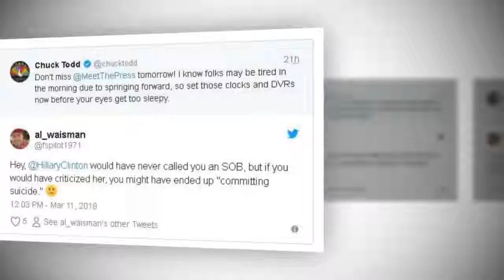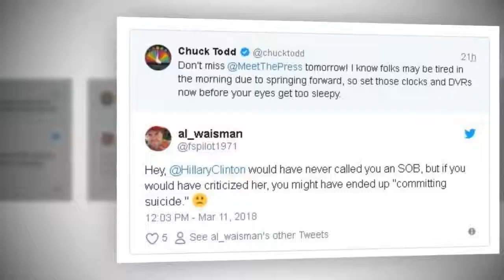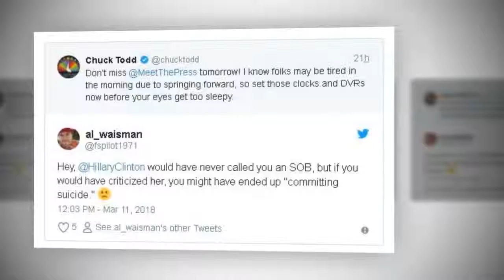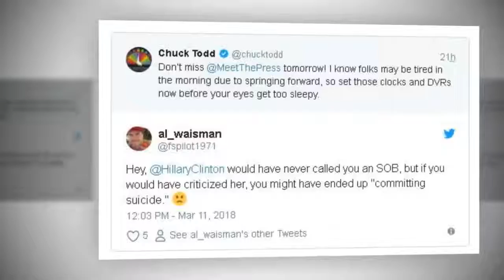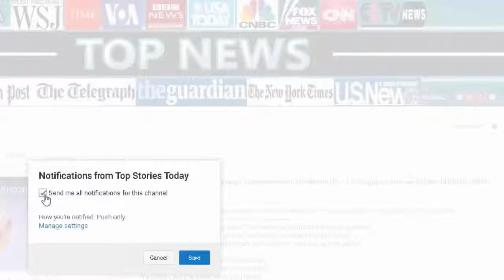Trump Just Called This News Anchor A “Son of a B**ch” And The Crowd Went Wild